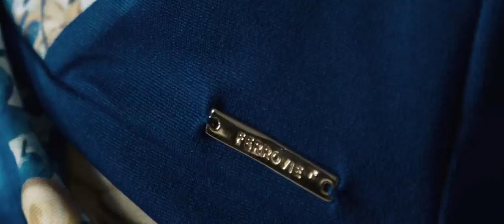Fashion Film Ferrovie Inverno 2015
Fashion Film Ferrovie Inverno 2015, a campanha é estrelada por Bruna Hamú e Caio Dalpiaz. Bruna já foi modelo e carimbou o passaporte para lugares como Paris, Milão e Tóquio, hoje brilha como protagonista em Malhação. Em seu terceiro trabalho para nossa Marca, ela está divina. Confira!!!